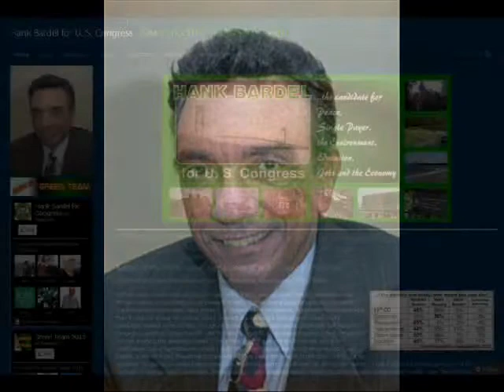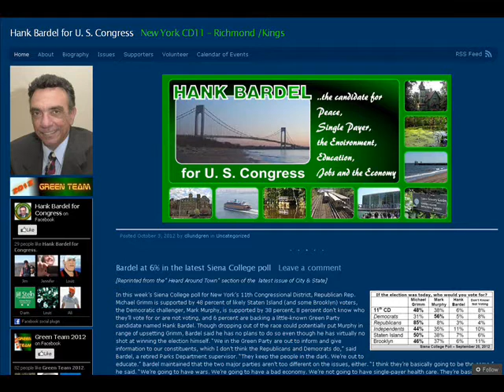Interview w/ Hank Bardel - Green - US House candidate - New York - District 11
9/21/2012 (Friday) Hank Bardel - Green candidate for US House of Representatives - New York - District 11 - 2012.

1) Intro
2)
3)
4)
5)